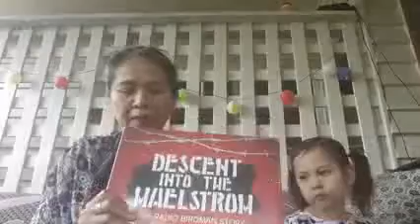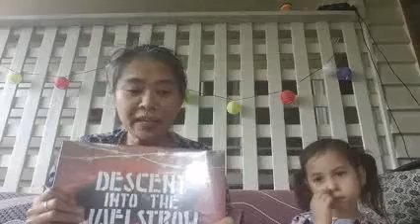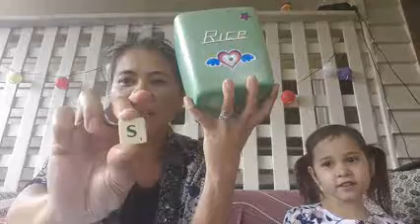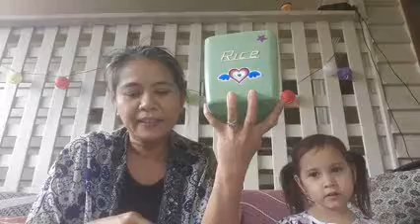SG RADIO BIRDMAN STORY